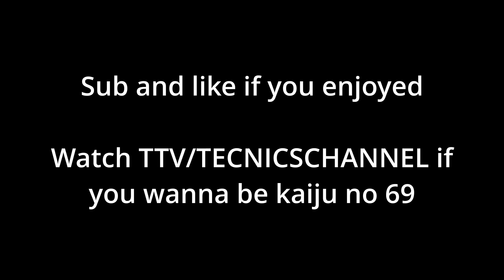So... I watch Kaiju No 8 MY PP HARD IN A CLASSIC SORT OF WAY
8.5/10 Magnitude, can't wait for season 2 to hopefully feel like another classic amazing back in the day good ole action animu. I LOVE KAFKA (and I ain't talking about star rail). FORGOT TO MENTION THE OPENING AND ENDING ARE GREATO.